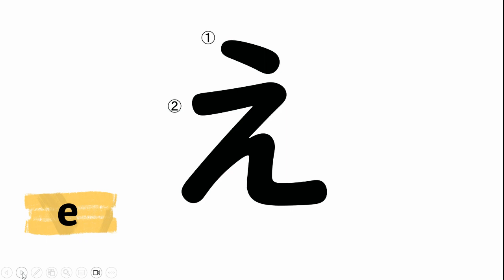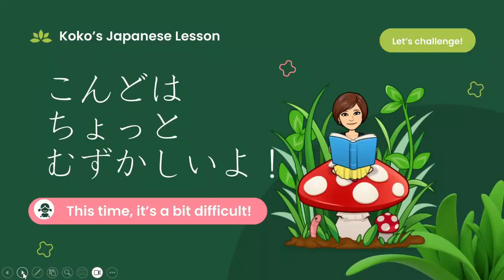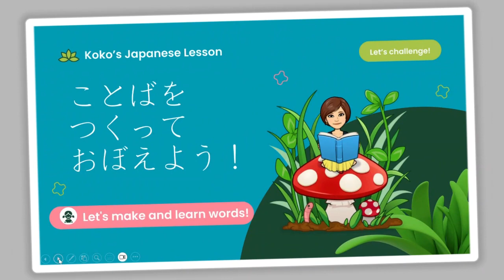Let's study HIRAGANA 'A-line' in Japanese! japaneselesson italkiteacher learnjapanese characters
Is this your first time studying Japanese?
Let's study hiragana together starting today!

0:00 introduction
0:38 learn a-line
1:00 learn one more time
1:25 let's challenge
2:10 let's make and learn 7 words
2:49 closing

★ Please check out my profile on [italki] and book your first lesson today!★
[italki]